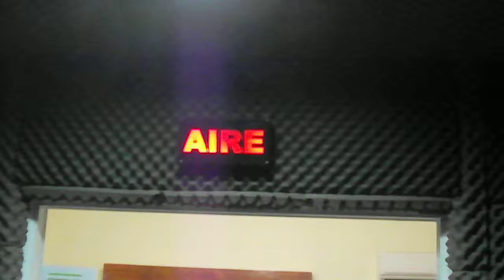2100 audiciones EL FOGON DE LOS PAISANOS 20/ 3/ 13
CON LA CONDUCCION DE UN AMIGO: JUAN CARLOS YANCI, HERMANO DE UNA COMPAÑERA DOCENTE, STELLA MARIS, LLEGUEN A ELLA MIS AFECTUOSOS SALUDOS..
VIDEO SUBIDO POR NORMA B. GUARACIO.